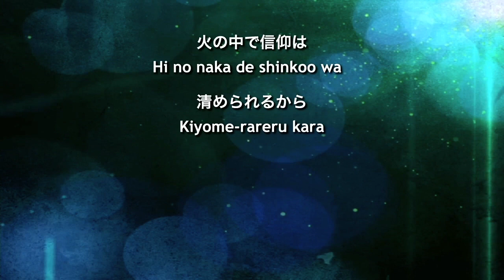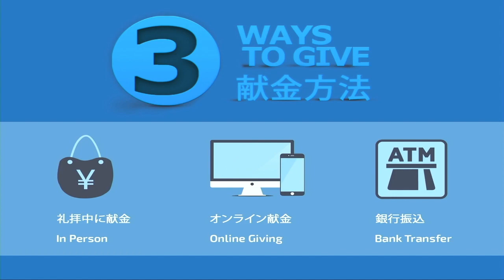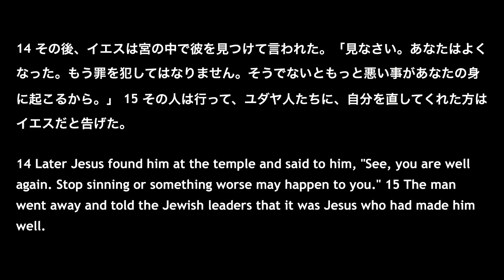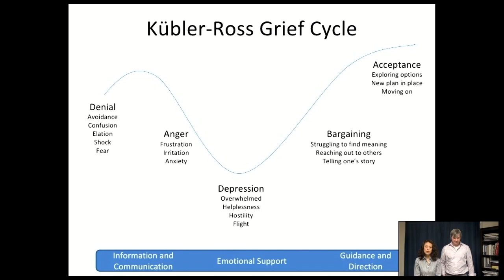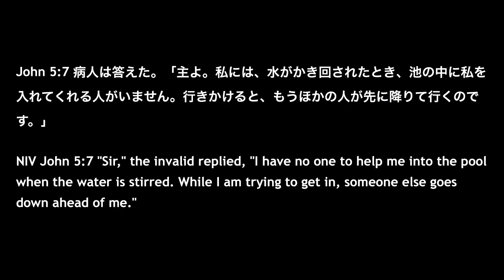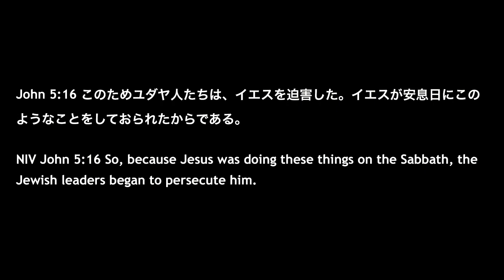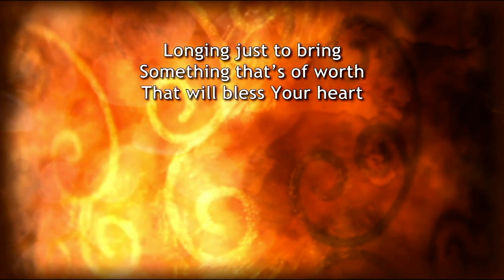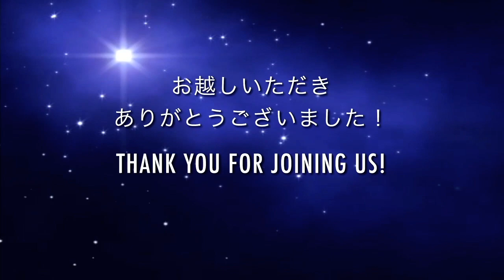2020年3月22日の礼拝 Sunday Service 3/22/2020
本日東京ライフチャーチの礼拝をご覧になり、誠にありがとうございます。
今後教会の活動に参加したいなどの方はぜひつながり方のページにご記入ください。